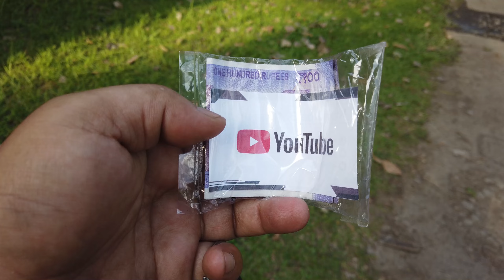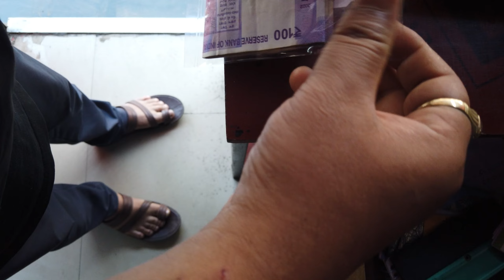FREE MONEY || Fangba Mi na Mapu || EP 1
video sibu yengbiriba singna paisa sibu thiba chatpige khnbiradi paisa thiba chatpa matam da video nammaga ntraga call twbirakpa sungsoi soidana kaobiganu. adomgi matengna EP asigi thawai hapkadouribani.